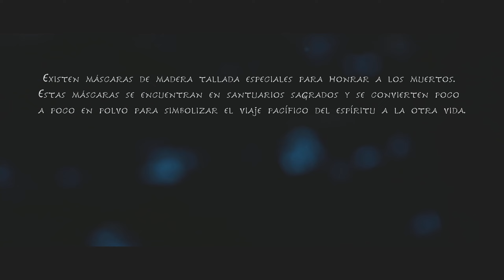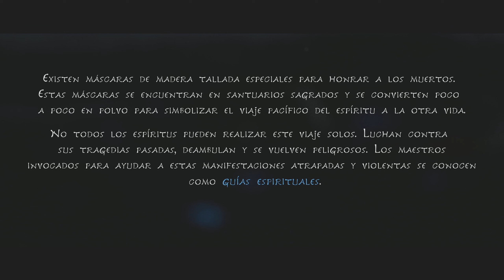Gameplay en Playstation 5 de Kena: Bridge of Spirits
Pequeño gameplay de este juego de aventuras en tercera persona desarrollado por Ember Lab.
Juego para todos los públicos con una gran calidad visual cercana sobretodo por sus animaciones a una producción cinematográfica animada 3D (no por ello sus desarrolladores son una empresa dedicada a eso, a la producción audiovisual de animación).
Una delicia sonora y visual algo empañada por una jugabilidad algo simple y repetitiva, cosa que no es para nada malo al ser en realidad un juego para todos los públicos (también niños de corta edad).
Disponible para PC, Playstation 4 y Playstation 5.